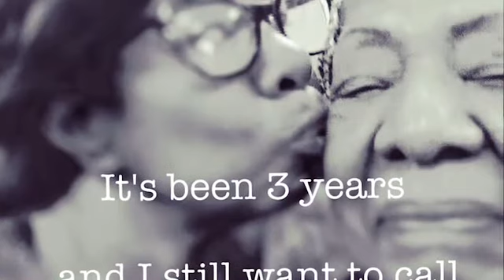Today’s her Birthday!♥️ Mom died 3 years ago/Die or Rise!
A Love Letter to Mom -She called me Cheeko♥️
Happy Birthday!

I love you!!   I am here despite the odds!!!
I miss calling you...and hearing your excitement & happiness for my great victories!!

I miss you being a cheerleader for me.

I may not always get it right, but I’m leading with all my heart and all my soul. By you not being in my physical realm..I’m guided to fine my way ...to be my own encourager squad! To be happy for myself!
I love you! Thank you for teaching me so much!
I am grateful for my older sister I’m so happy she is with me.

I hope you are dancing, skating , laughing loudly!!! and being blissful. Say hello to Thelma, Tim ,your dad , dad Don ,our Fan dancer cousin and the rest of my great ancestors!!! And Charles who gave you true Fun giggly Love 💋💋💋💋💋♥️